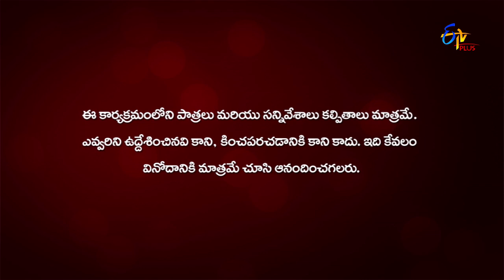Gang Leader | Promo 2 | 18th November 2019 | ETV Plus